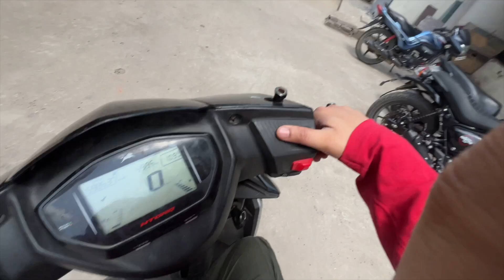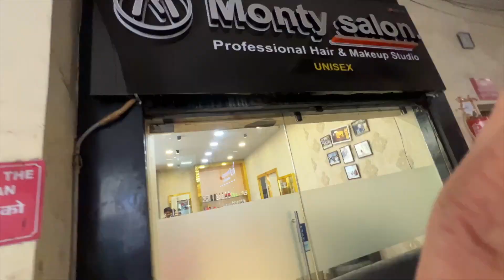Ranchi me Car ka Scrap Saman.. सस्ते में